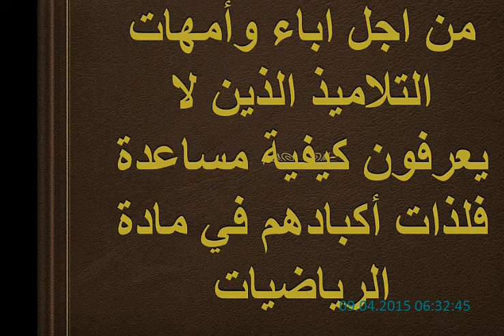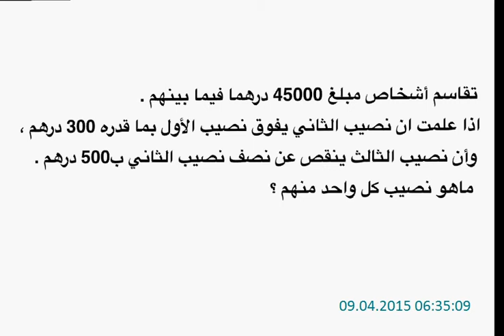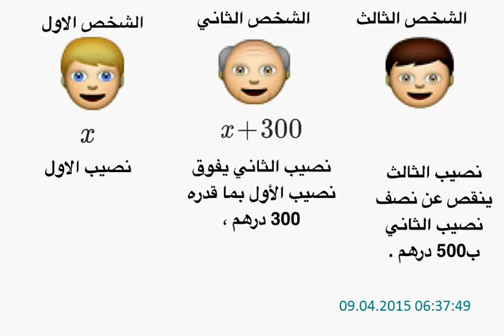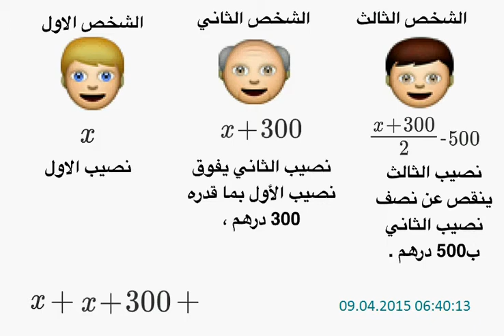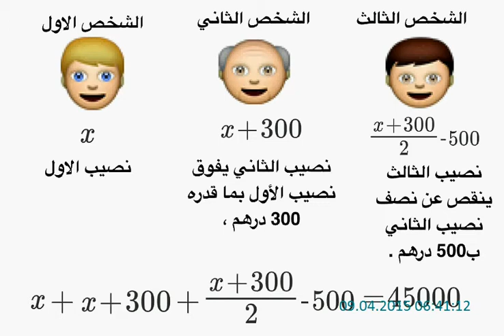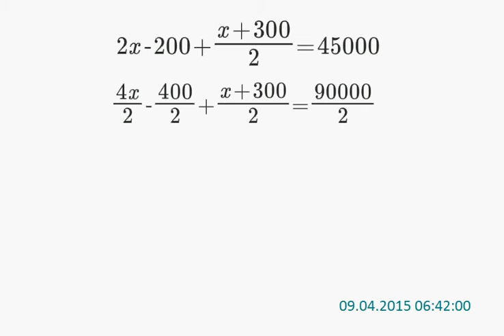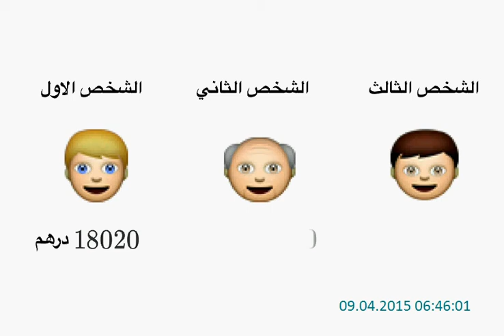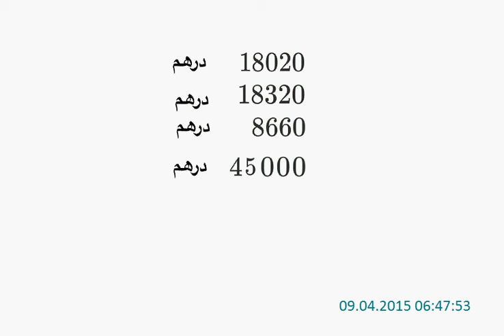تمارين حول درس المعادلات للثانية اع مفتاح 26